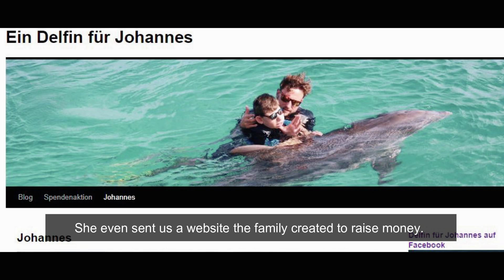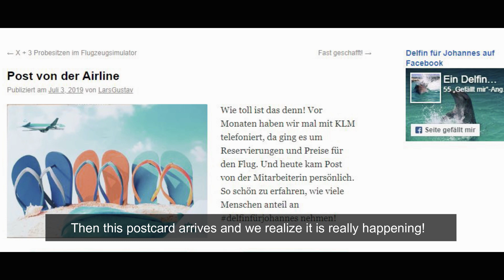Fly Like A Dolphin EN subtitles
Im Advent hat uns das KLM Team besucht, das für uns die Flüge mit Johannes nach Curacao organisiert hat.